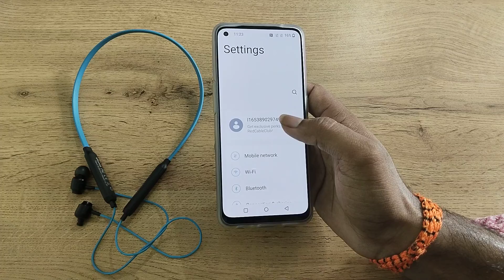One Plus Nord CE 2 LITE 5G pair bluetooth earphone, how to pair bluetooth earphone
One Plus Nord CE 2 LITE 5G pair bluetooth earphone
how to pair bluetooth earphone
bluetooth earphones pairing problem
bluetooth earphone pair kaise karen
how to pair bluetooth earphones together
how to connect bluetooth earphones and wired together